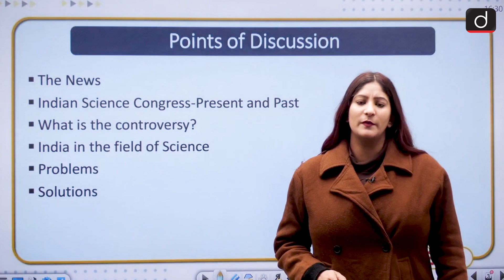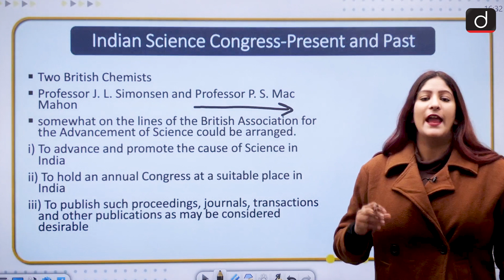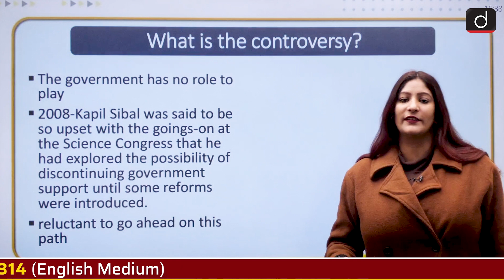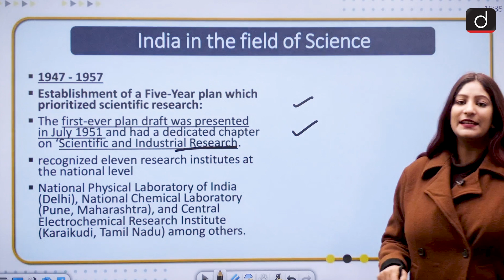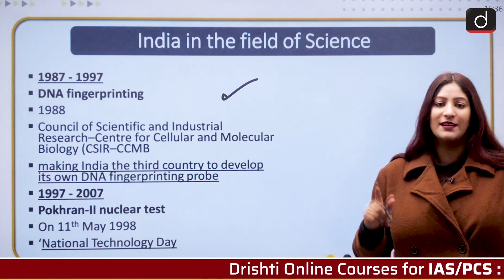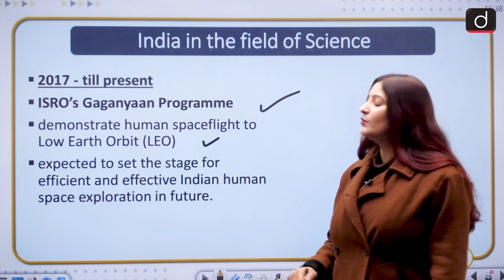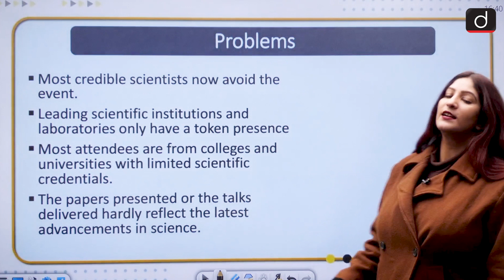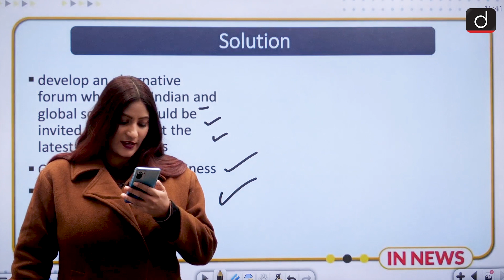Is the Indian Science Congress outdated? - IN NEWS | Drishti IAS English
In today's segment, we will discuss the Indian Science Congress

The News
Indian Science Congress-Present and Past
What is the controversy?
India in the field of Science
Problems
Solutions